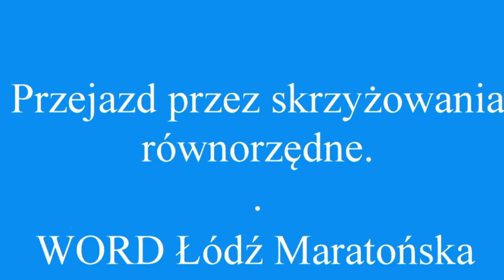Przejazd przez skrzyżowania równorzędne z Turbo Pabianice WORD Łódź